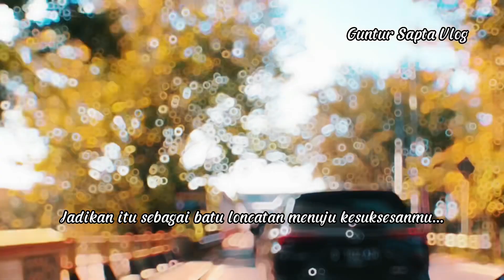Quotes Penyemangat Hidup, Kata Bijak Motivasi Kehidupan